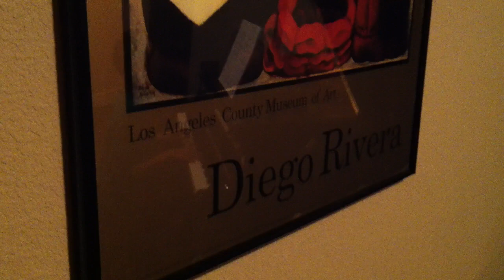Johan Gomez: Home concert "Spanish Caballero": 01.14.13 (Keller, TX)